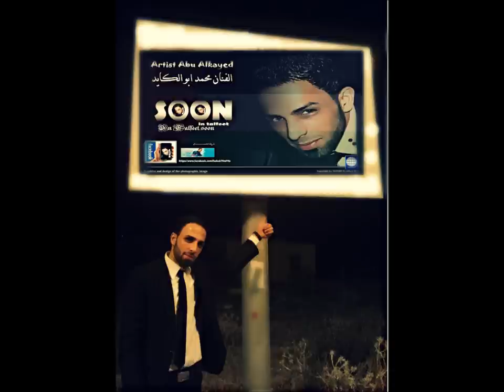دبكة جديد 2013 الفنان ابو الكايد والعازف سعيد جبارين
فرقة الشمال الاخوه ابو الكايد وعلاء ونور  والمايسترو سعيد جبارين 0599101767
تسجيلات وشركة  مكس كرافت للحفلات والمناسبات  2013
فرقة الشمال فلسطين ــ جنين
الفنان ابو الكايد والفنان علاء ابو الهيجا والزجال نور الدين والعازف الغالي سعيد جبارين
منسق القرفة ورقمووو ابو اياد 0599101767